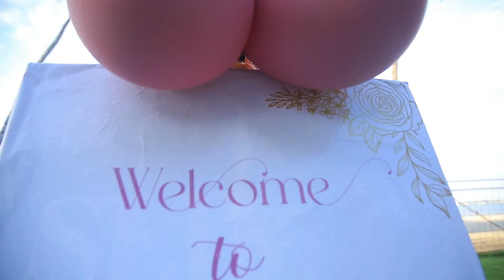KARIBU BLESSED STUDIO